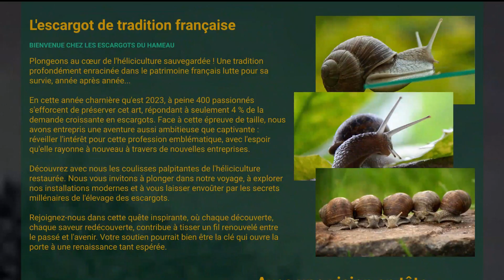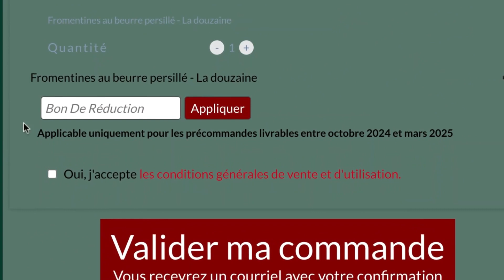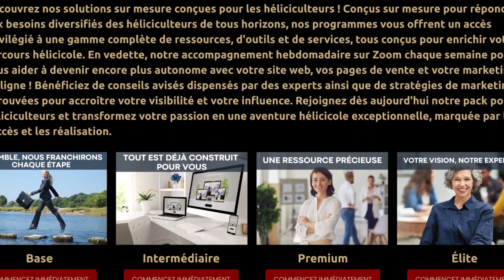Héliciculteurs / Votre Site Web Une Clé Essentielle pour faire de l'argent avec les escargots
Votre Site Web : Une Clé Essentielle pour la Croissance de Votre Héliciculture
Pour les héliciculteurs ambitieux comme vous, l'importance d'un site web professionnel va bien au-delà d'une simple présence en ligne. C'est une pierre angulaire pour la croissance et le développement de votre entreprise d'héliciculture.

Votre Vitrine Virtuelle :
Votre site web n'est pas seulement une plateforme en ligne. C'est votre vitrine virtuelle, une représentation numérique de votre passion et de votre expertise dans l'élevage d'escargots. C'est là que les clients potentiels découvrent votre entreprise, apprennent sur vos produits et prennent la décision de faire affaire avec vous.

Aide à Financer Votre Projet :
Mais plus que cela, votre site web est un outil puissant pour convaincre les banquiers et investisseurs de la solidité de votre entreprise. En montrant que vous avez investi dans une présence professionnelle en ligne, vous démontrez votre engagement envers votre projet, ce qui peut faciliter l'obtention de financements pour développer votre activité.

Augmentation du Pouvoir d'Achat :
En offrant la possibilité d'acheter vos escargots en ligne, vous ouvrez de nouvelles voies pour augmenter votre pouvoir d'achat. Les clients du monde entier peuvent désormais accéder à vos produits, ce qui se traduit par une augmentation des ventes et du chiffre d'affaires.

Précommandes pour les Clients VIP :
Une stratégie avancée que votre site web facilite est la vente en précommande pour les clients VIP. En offrant des produits exclusifs en avant-première, vous créez un sentiment d'exclusivité et stimulez la demande avant même que les escargots ne soient disponibles.

Une Clientèle Exclusive :
Cette approche attire une clientèle haut de gamme, prête à payer un prix premium pour des produits de qualité supérieure. Grâce à votre site web, vous établissez une clientèle exclusive, composée de connaisseurs exigeants qui reconnaissent la qualité exceptionnelle de vos escargots.

Pour plus d'informations sur la façon dont nos spécialistes web, experts dans le domaine de l'héliciculture, peuvent vous aider à développer votre site web et à maximiser votre présence en ligne, cliquez sur le lien ci-dessous.
En conclusion, votre site web est bien plus qu'un simple outil en ligne. C'est un catalyseur pour la croissance de votre entreprise d'héliciculture, vous aidant à atteindre de nouveaux clients, à obtenir des financements et à fidéliser une clientèle haut de gamme. N'attendez plus, investissez dans votre site web dès aujourd'hui et ouvrez les portes vers un avenir prospère pour votre héliciculture.